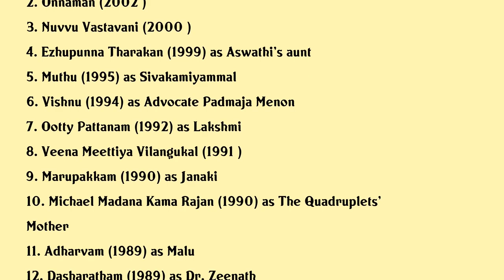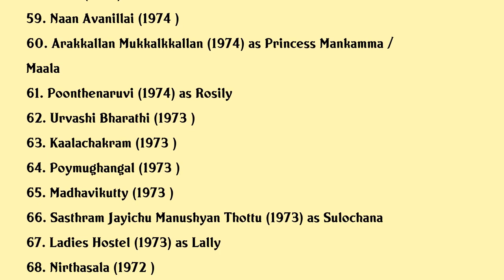Jayabharathi Movies list Jayabharathi| Filmography of Jayabharathi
Jayabharathi Full Movies List Filmography of Jayabharathi

Latest movies of Jayabharathi are:

1. Vembanad
2. Onnaman
3. Nuvvu Vastavani
4. Ezhupunna Tharakan
5. Muthu
6. Vishnu
7. Ootty Pattanam
8. Veena Meettiya Vilangukal
9. Marupakkam
10. Michael Madana Kama Rajan
11. Adharvam
12. Dasharatham
13. Witness
14. Moonnam Pakkam
15. January Oru Orma
16. Ee Lokam Ivide Kure Manushyar
17. Kanathaya Penkutty
18. Thavalam
19. Mahabali
20. Sandhya Mayangum Neram

Complete list of movies acted by Jayabharathi are in this video.

Please Comment down your favorite movie of Jayabharathi